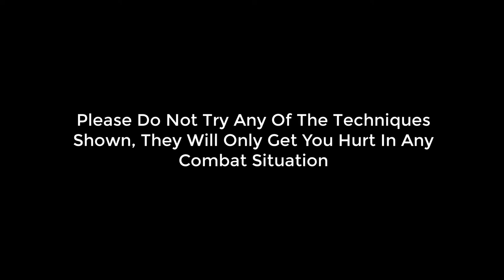The worst self defense instructors (part1)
Please dont take advise from any of these instructors. You will get hurt in any harmful situation.

Big Thank You for your support